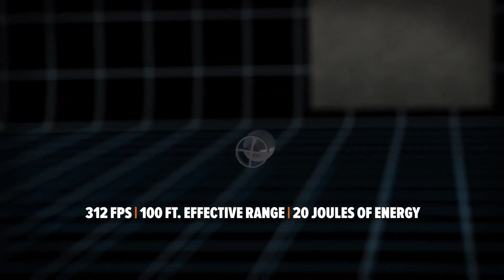Introducing the Byrna 12 Gauge Shotgun Round [Less-Lethal]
Byrna’s new revolutionary less-lethal 12-Gauge shotgun ammunition gives homeowners an excellent self-defense option that delivers devastating stopping power without lethal consequences.